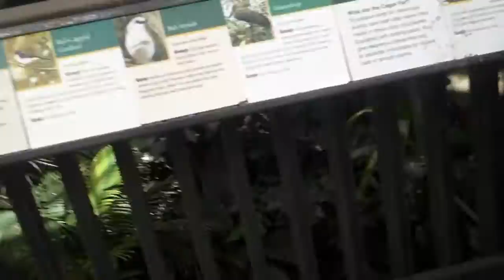Lincoln park zoo